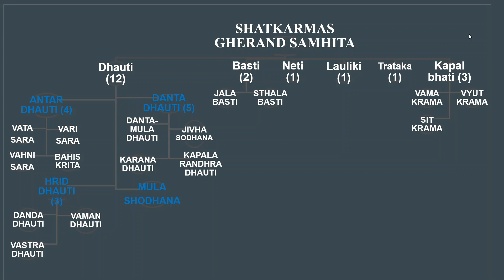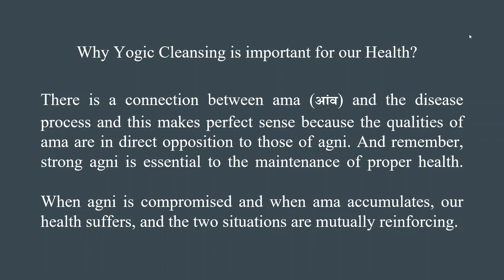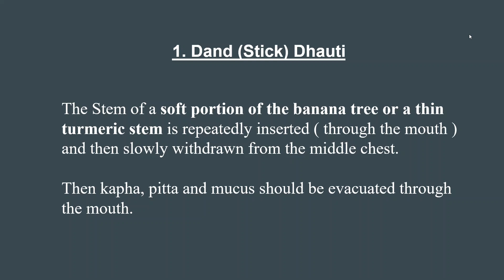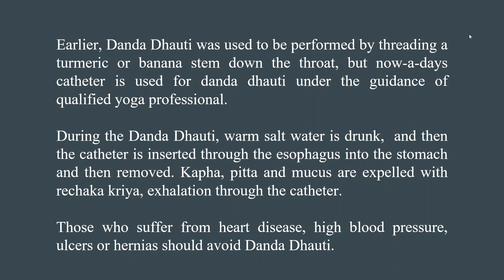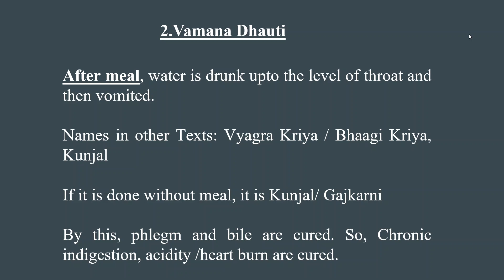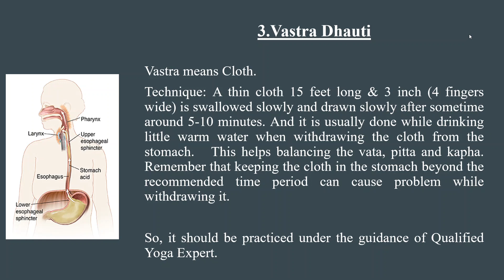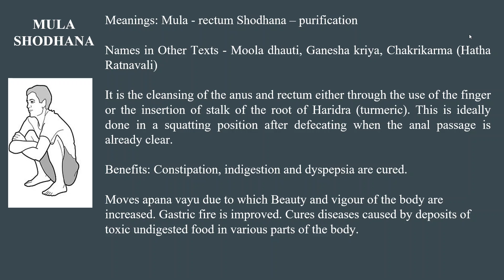Gheranda Samhita Shatkarma Hrd Dhauti & Moolshodhana in Hindi | घेरंड संहिता | UGC NET Yoga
This Video discusses about Gheranda Samhta's Shatkarma (Danta Dhauti) in Hindi .

Useful for Yoga QCI, YCB, B.A Yoga, B.Sc Yoga, M.A Yoga, M.Sc Yoga, P.G Diploma Yoga also UGC NET and Yoga other Exams.

Shatkarmas Tools:
Vastra Dhauti
Cotton Waxed Sutra Neti
Rubber Catether for Neti
Plastic Neti Pot

Metallic Neti Pot could not be found of good quality at amazon market place, hence its links not mentioned.